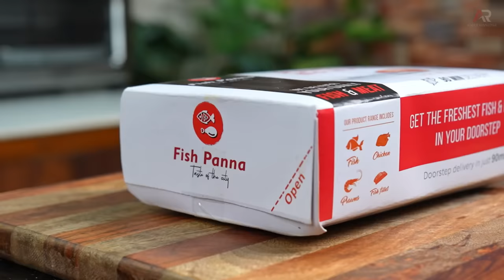ইলিশ পাতুরি একবার এভাবে বানিয়ে দেখুন | Ilish Paturi Recipe | Hilsha Fish Paturi Bengali Style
ইলিশ পাতুরি | Ilish Paturi Recipe in bengali | Hilsha Fish Paturi Bengali Style | atanur rannaghar

Welcome to Atanur Rannaghar, your ultimate destination for authentic Bengali recipes! In this episode, we present the delectable "Ilish Macher Paturi" – a quick, easy, and mouthwatering dish that perfectly captures the essence of Bengali cuisine. Our step-by-step tutorial ensures you master the art of creating this traditional favourite in no time. Experience the rich flavours of hilsa fish marinated with aromatic spices, wrapped in banana leaves, and expertly cooked to perfection. Join us to discover the magic of Ilish Macher Paturi – a true culinary delight that's simple to prepare and a treat for your taste buds.

Thanks

Click the link and get these kitchen utensils From Amazon which I use for Most of My videos.

1. Royal Velvet Non-Stick Fry Pan with Induction Bottom & Soft-Touch Handle
2. Prestige Omega Deluxe Aluminium Granite Fry Pan, 20cm (Omelette Pan), Black
3. Solimo Aluminium Non-Stick Frying Pan
4. Prestige Apple Plus Red Aluminium Inner Lid Pressure Cooker,2Litres
5. Hawkins Contura 3 Litre Aluminium Inner Lid Pressure Cooker Mustard Yellow
7. Weight Chopper / Cleaver Knife for Kitchen Home Restaurant
8. Combo (3 Knife)
9. Stainless Steel Professional Butcher Chopper
10. Borosil Glass Serving & Mixing Bowls with Lids, Oven & Microwave Safe 8. Bowls, Set of 3
11.Solimo Non-Stick Kadhai with Glass Lid
12.4 PCs 304 Stainless Steel Golden Spoons
13:Safe x Nitrile Powder-free Examination Gloves (Medium, Large, Black) - 50 Pieces
15. Non-Stick Aluminium Gas Compatible Grill Pan, 24 cm
16. Hawkins 30 cm Grill Pan, Non Stick
17. Multi-Purpose Grater And Slicer Silver
18:knife sharpener
19.1ltr Glass Oil Dispenser With Lid
20. Commercial Iron Chinese Kadai
21. Silicone Non-Stick Heat Resistant Spatulas
23: Storage Jar, Set of 6, 310 ml Each, Transparent
24. Wood Chop Anti-Bacterial

My Gear For Videos:
Sony Alpha 7SM3 Full-Frame Mirrorless Camera
Rode Wireless Go II
GODOX SL150II

Ilish Paturi Ingredients
 ৬ টুকরো ইলিশ মাছ / 6 ea Pices of Hilsha Fish
 ১/২ চা চামচ হলুদ গুঁড়ো / 1/2 tsp Turmeric Powder
 স্বাদমত নুন / Salt to Taste
 ২ চা চামচ সরষে তেল / 2 tsp Mustard Oil
 ২ চা চামচ কালো সরষে / 2 tsp Black Mustard
 ২ চা চামচ হলুদ সরষে / 2 tsp Yellow Mustard
 ১ চা চামচ পোস্ত দানা / 1 tsp Poppy Seeds
 জল / Water
 ৪ টি কাচা লঙ্কা / 8 Green Chillies
 ১০০ গ্রাম জল ঝড়ানো টকদই / 100g Hang Curd
 ১/২ চা চামচ হলুদ গুঁড়ো / 1/2 tsp Turmeric Powder
 এক চিমটে চিনি / Pinch of Sugar
 ৫০ মিলি সরষের তেল / 50 ml Mustard Oil
 কলাপাতা / Banana Leaf
 কাচা লঙ্কা এবং সরষের তেল / Green Chillies and Mustard Oil
 লাগিয়ে নিন সরষের তেল / Apply Mustard Oil